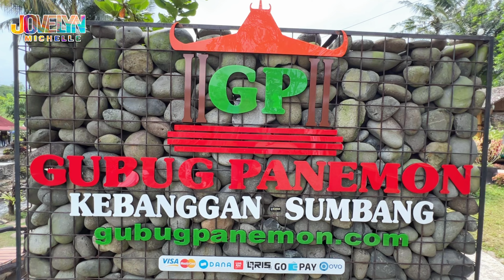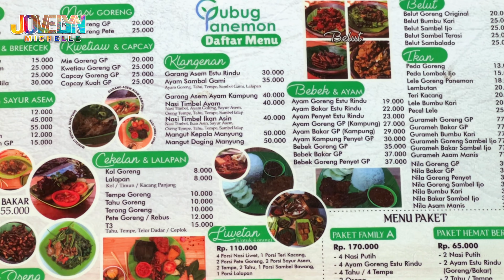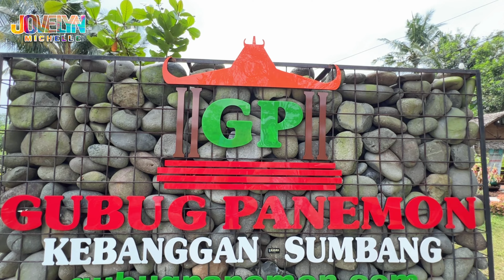REKOMENDASI TEMPAT KULINER FAMILY FRIENDLY, GUBUG PANEMON SUMBANG || JOVELYN MICHELLE FAMILY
Rekomendasi tempat kuliner family friendly yang asri dan makanannya enak, yaitu di Gubug Panemon Sumbang. Penasaran gimana tempatnya?? Tonton videonya sampai selesai ya . . .